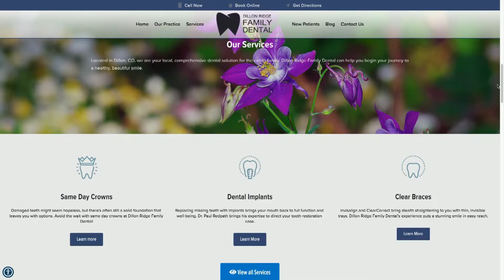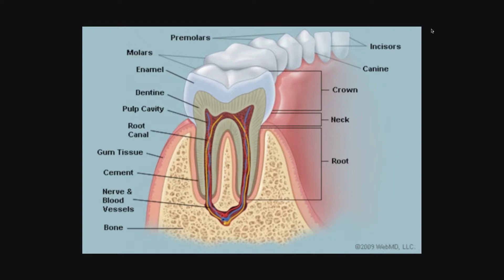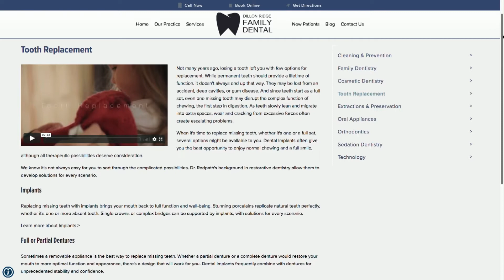SS 09 27 19 Dillon Ridge Family Dental